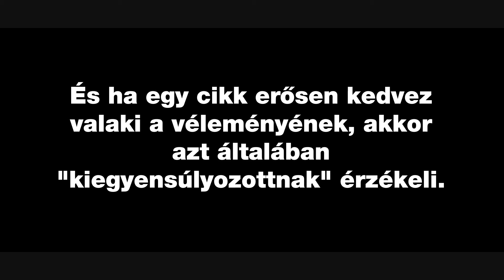Ellenséges Médiahatás - BRAIN.FAIL